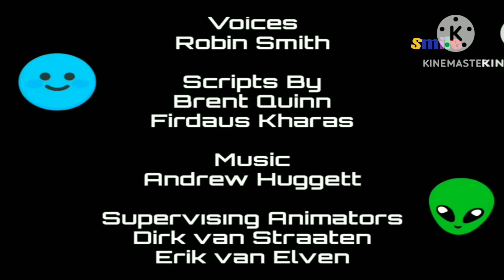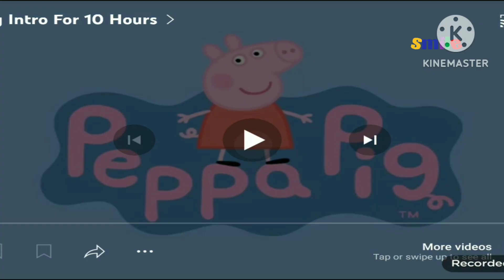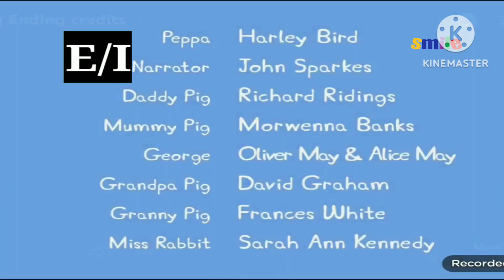Smile Commercials (20/59/45)